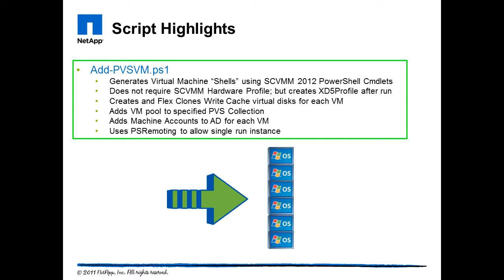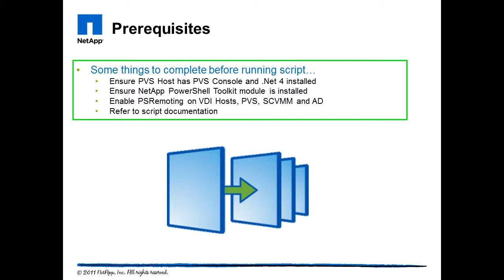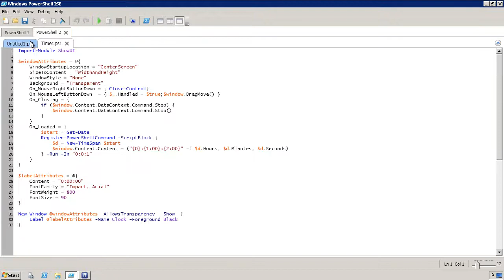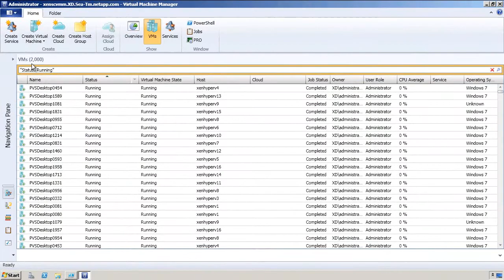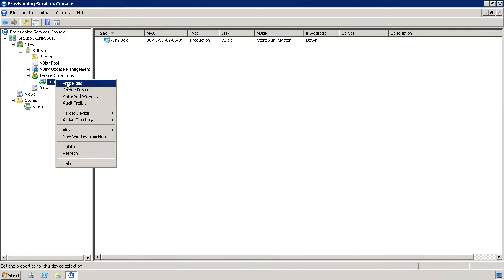Provisioning Citrix PVS on Microsoft Virtualization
Deploy PVS VDI using a single PowerShell Script and NetApp Storage Effeciencies.